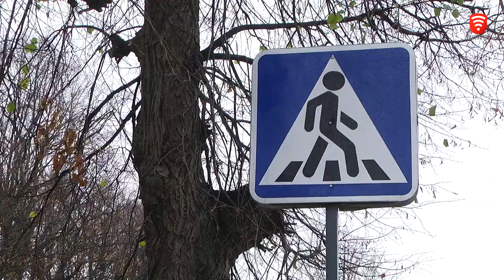Вороновицьким ліцеїстам розповіли про правила, що рятують життя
Про правила, що рятують життя, розповіли учням молодших класів. У подарунок кожен з дітей отримав флікер від Міжрегіонального координаційного гуманітарного штабу. Загалом, у Вороновицьку громаду для наймолодших школярів передали 750 світлоповертальних стрічок.